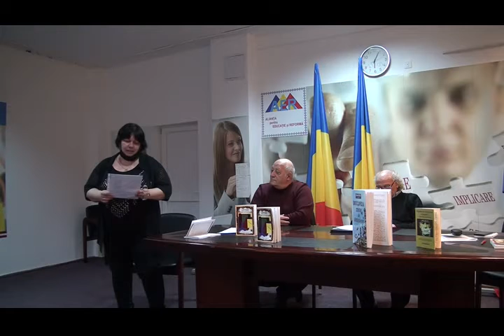Issabela Cotelin: ”Gramatica intimă”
În cadrul Clubului Convorbiri literar-artistice - Bucuresti.